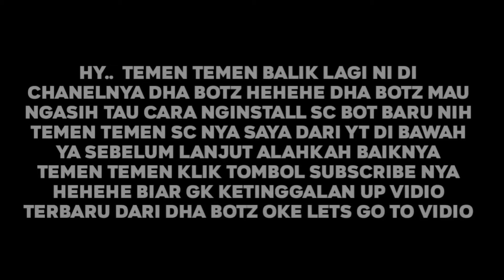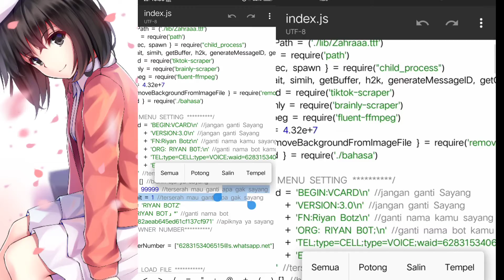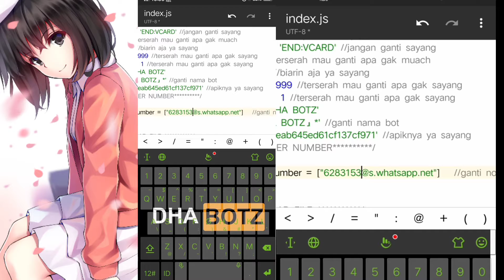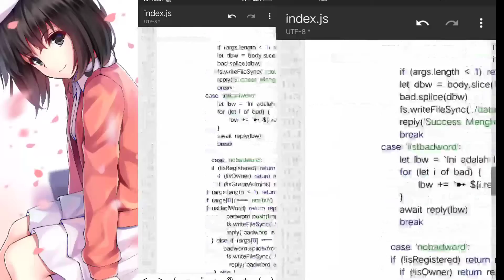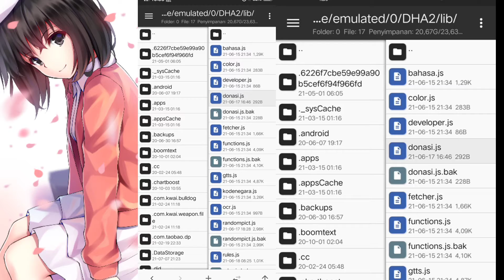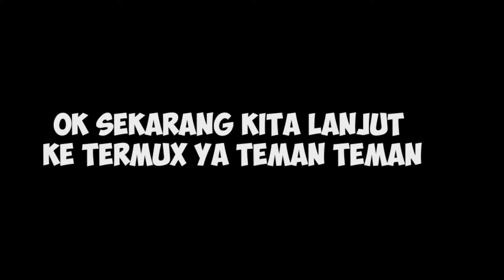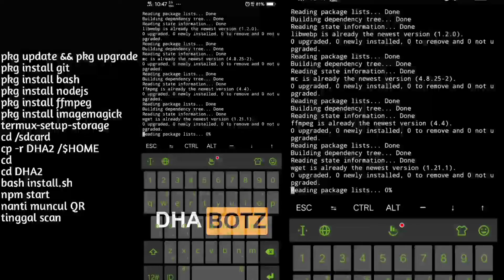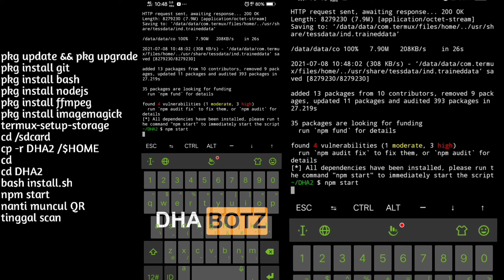BOT WA TERMUX LENGKAP DENGAN CARA PASANG ANTI EROR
Assalamulaikum,hallo teman teman disini saya mau berbagi cara penginstalan bot wa termux nih sc nya ada di desc sc nya hasil nyomot dari yt sebelah link yt dia ada di desc,tapi sebelumnya jangan lupa tekan tombol subrek sama likenya ya supaya saya makin semangat update vidio terbaru :)

Link no pw kalau ber pw hubungi saya :)
Sc comot Dari Yt @Vee Ark
Jangan lupa Subrek juga Yt dia
Link YT :

PERALATAN
TERMUX

𝗶𝗻𝗳𝗼𝗿𝗺𝗮𝘁𝗶𝗼𝗻
1. SAYA NGASIH CARA PENGINSTALAN  KALAU MASIH EROR HUBUNGI SAYA
2. TOLONG SCRIPTNYA JANGAN DI JUAL BELIKAN
3. SEMUA FITUR DI SCRIPT INI WORK KALAU GK WORK FIX SENDIRI SALAHNYA DIMANA

𝖪𝖠𝖭𝖦 COMOT SC
•𝗗𝗛𝗔 𝗕𝗢𝗧𝗭

IKLAN
MAU HUBUNGI SAYA

OPEN MURID CARA MASANG BOT NO EROR R?? 5K

𝗦𝗣𝗘𝗖𝗜𝗔𝗟 𝗕𝗜𝗚 𝗧𝗛𝗔𝗡𝗞𝗦 𝗧𝗢
• 𝐀𝐋𝐋𝐀𝐇
• 𝐎𝐑𝐓𝐔𝐊𝐔
❒𝙲𝚁𝙴𝙰𝚃𝙾𝚁 𝙱𝙾𝚃
• RIYAN
• FERNAZER
• RAFLI
• LOLHUMAN
• DAN KAWAN KAWAN